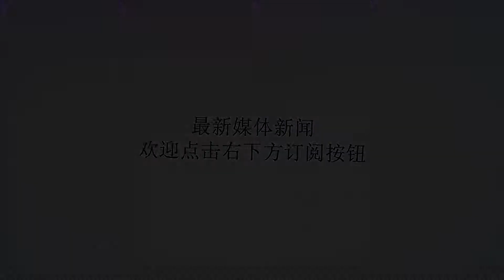罗伊斯达成德甲100球里程碑，如果没有伤病，他可能就接班梅罗了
谢谢！在这个世界上，出色的球员很多，但真正能打出来的却很少，有的是因为自身不自律，例如安德森；有的是因为迷失，例如博扬。这些球员或多或少都由于自身作死，并不值得可惜。不过，有一种因为伤病的却着实让球迷同心不已，原本意气风发的他们，却因为伤病一次次的倒在绿茵场上，例如罗伊斯，如果没有伤病，小火箭可能已经接班梅罗了。作为德国队新一代的偶像级球员，小火箭无论是外形还是球技都深受球迷喜爱，自从2009年转会门兴以后，在门兴的两年时间里，小火箭几乎是靠着一己之力帮助球队保级成功，甚至在2011-12赛季打出单赛季18个进球外加12次助攻的绝佳数据，帮助门兴一跃成为当时德甲最大的黑马，以联赛第四的成绩获得欧冠资格，要知道，在之前的一个赛季，门兴仅仅可是一支保级球队而已啊。凭借着在门兴的出色表现，2012年7月，罗伊斯作为香川真司的替代者，被大黄蜂多特蒙德招入麾下，在多特的前两个赛季，罗伊斯打出了世界级准，连续两个赛季进球和助攻上双，帮助球队在欧冠力压皇马昂首出线的出色表现，让他力压队友胡梅尔斯，莱万等众多世界级球星，当选德甲最佳球员和德国足球先生。正当所有人以为罗伊斯可能成为梅罗之后又一位传奇球星的时候，伤病找上了他。整个14-15赛季，小火箭缺席了大部分比赛，整个赛季仅仅贡献11球6助，15-16赛季，好不容易伤愈的他随机将进球数据提升到23个，但在17-18赛季，伤病再次上门，这个赛季，他在各项联赛仅仅出场15次，但依然贡献了7个进球，并帮助球队夺得了德国杯冠军。2018-19赛季，经历了多次伤病的罗伊斯再次起航，赛季首演就在客场用一粒绝杀进球帮助球队晋级德国杯第二轮。德甲联赛首秀更是经验，在对阵劲旅莱比锡红牛的比赛中，补时阶段，他飞速前插至小禁区，接队友桑乔的直塞，云淡风轻的推射球门远角破门得手，帮助球队4-1大胜对手，迎来开门红。从2009年在门兴打进德甲首球，到2018年在多特打进德甲百球，罗伊斯整整花了9年的时间，是伤病，让这位本来可以接班梅罗的超级巨星知道现在才完成这项成就。希望伤病这位恶魔能够滚远点，毕竟，29岁的罗伊斯已经没有多少时间去证明自己了。